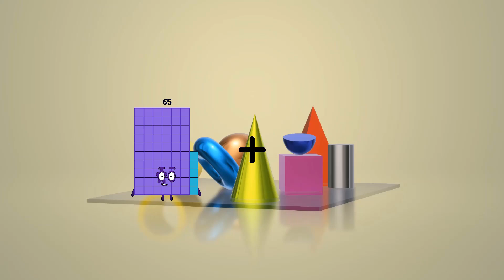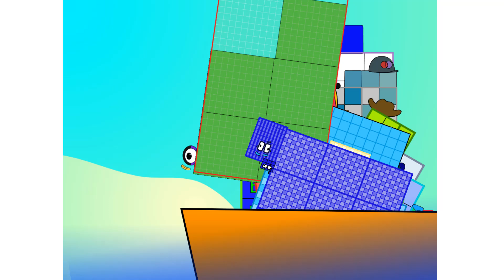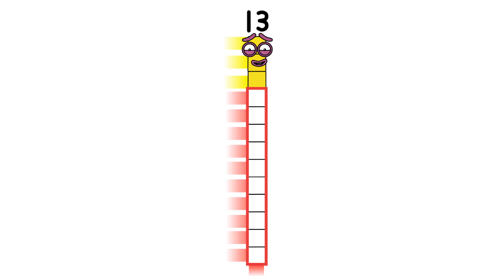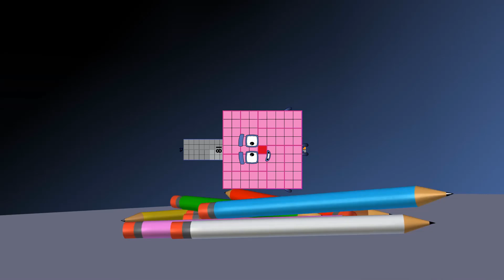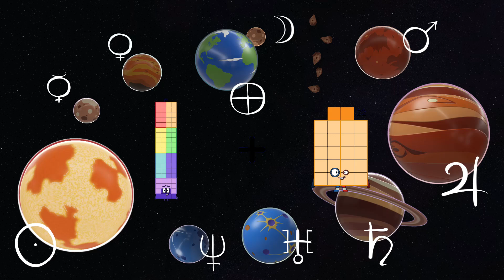Numberblocks Math: Undecimalblocks Square on the Moon | Numberblocks Step Squad | LEVEL 2 | #232